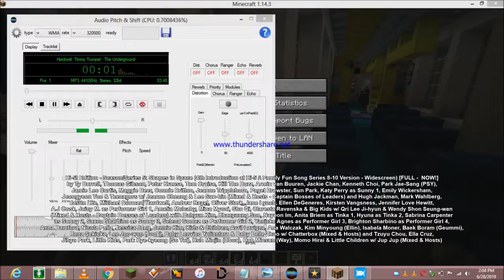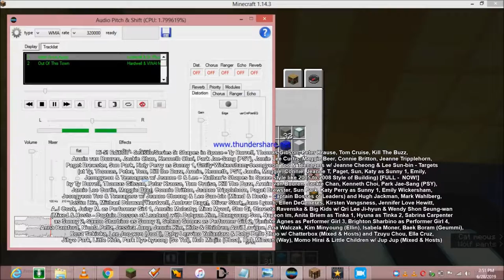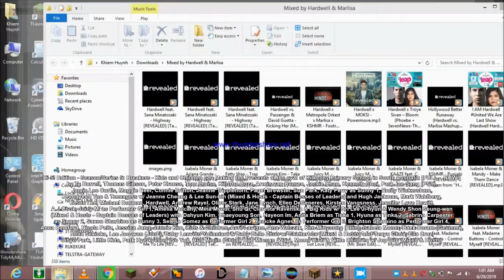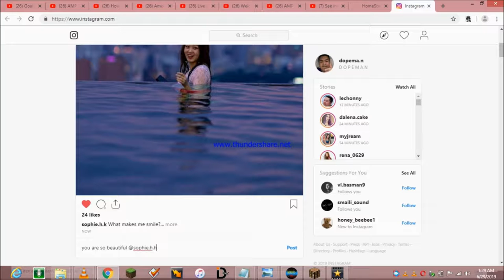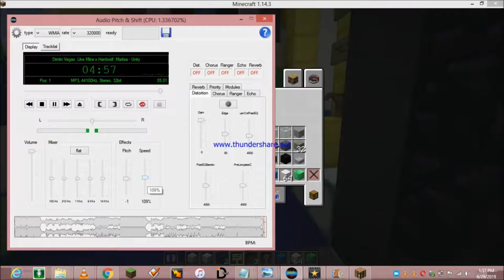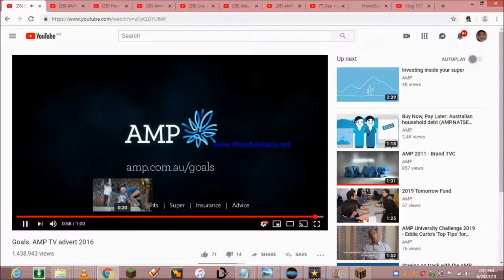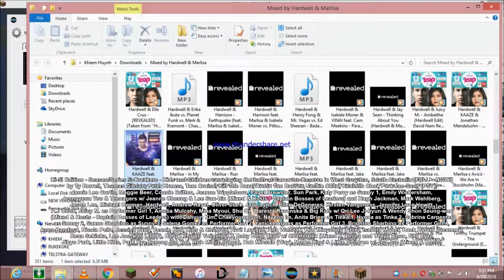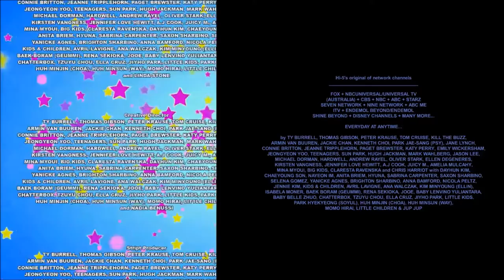Minecraft: Let's Building the Adelaide Metro Railcar 3007/3005 stopping at Bowden Railway Station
I Building the Adelaide Metro Trains (3000/3100 Class - Poxbox of Diesel) Railcar 3007/3005 [3007 & 3005 has the unpainted of yellow livery w/ grey cow catcher, unpainted doors & new engines are repowered of v8 (Mercedes Benz OM444LA - LOUD NOISES OUTSIDE & INSIDE in the whole Area + (train stopping - screeches or roaring - any sounds of pitches) & train starts moving - vroom - any sounds of pitches w/ screeches or roaring): LOUD NOISES OUTSIDE & INSIDE IN THE WHOLE AREA!]: From Adelaide City service to Grange - 3:27pm)

featuring

Hi-5! Edition - Season/Series 5 - Episodes of 989 and 990:

Also... Hi-5! Edition - Season/Series 5 - Episode 989 to Full Episode on 3:32 + Hi-5! Edition - Season/Series 5 - Episode 990 to Full Episode on 1:02:32!! ENJOY!

Starring & Casts by Ty Burrell, Thomas Gibson, Peter Krause, Tom Cruise, Kill The Buzz, Armin van Buuren, Jackie Chan, Kenneth Choi, Park Jae-Sang (PSY), Jamie Lee Curtis, Maggie Beer, Connie Britton, Jeanne Tripplehorn, Paget Brewster, Sun Park, Katy Perry as Sunny 1, Emily Wickersham, Jeongyeon Yoo & Teenagers w/ Jeanne Cheong & Lee Sun-bin (Mixed & Hosts - Captain Bosses of Leaders) and Hugh Jackman, Mark Wahlberg, Jason Lee, Michael Dorman, Hardwell, Andrew Rayel, Oliver Stark, Jane Lynch, Ellen DeGeneres, Kirsten Vangsness, Jennifer Love Hewitt, A.J Cook, Juicy M. as Performer Girl 1, Amelia Mulcahy, Mina Myoui, Shu Qi, Claresta Ravenska & Big Kids w/ Qri Lee Ji-hyun & Wendy Shon Seung-wan (Mixed & Hosts - Captain Bosses of Leaders) with Dahyun Kim, Chaeyoung Son, Nayeon Im, Anita Briem as Tinka 1, Hyuna as Tinka 2, Sabrina Carpenter as Sunny 2, Saxon Sharbino as Sunny 3, Selena Gomez as Performer Girl 2, Yanicke Agnes as Performer Girl 3, Brighton Sharbino as Performer Girl 4, Anna Bamford, Nicola Peltz, Jessica Jung, Jennie Kim, Kids & Children, Avril Lavigne, Ana Walczak, Kim Minyoung (Ellin), Isabela Moner, Baek Boram (Geummi), Rena Sekioka, Lee Joo-won (JooE), Baby Lenvino Yuliantara & Baby Belle Zhuo w/ Chatterbox (Mixed & Hosts) and Tzuyu Chou, Ella Cruz, Jihyo Park, Little Kids, Park Hye-kyeong (So Yul), Huh Minjin (Choa), Huh Minsun (Way), Momo Hirai & Little Children w/ Jup Jup (Mixed & Hosts) feat. Sana Minatozaki & Little Toddlers (Featured Members)

Hi-5's Original Networks of Channels: FOX + UNIVERSAL TV (AUSTRALIA) + CBS + NBC + ABC + STARZ + SEVEN NETWORK + NINE NETWORK + ABC ME + ITV + ENDEMOL BEYOND + DISNEY CHANNELS and MANY MORE...

Owned by Twentieth Century Fox Television/Universal Television/CBS Television Studios and NBC Enterprises/ABC Studios/STARZ Originals + Seven Studios/Nine Films & Television/ABC ME and ITV Studios Australia/Endemol Southern Star/Disney Channel Originals

a Distributed & released by Twentieth Century Fox Television/Universal Television/CBS Television Studios and STARZ Originals/ABC Studios/NBC + Seven Studios/ABC ME & Endemol Southern Star/Disney Channel Originals

Twentieth Century Fox Film Corporation/Universal Network Television, LLC/CBS Studios, Inc. and NBC Enterprises, Inc./ABC Studios, Inc./STARZ Entertainment LLC + Seven Network (Operations) Limited/Nine Films and Television Property Limited/ABC and ITV Studios Australia/Endemol Southern Star Property Limited/Disney Enterprises, Inc. All Rights Reserved

Hi-5! Edition - Productions (Australia & New Zealand and Other Countries / Worldwide & Global / International & Domestic) Operations Property Limited + Twentieth Century Fox Television/Universal Network Television/CBS Television Studios and NBC Enterprises/ABC Studios/STARZ Originals + Seven Studios/Nine Network Australia/ABC Me and ITV Studios Australia/Endemol Southern Star/Disney Channels Originals.

Twentieth Century Fox Home Entertainment LLC/Universal Pictures Home Entertainment, a Division of NBC Universal/CBS Interactive and NBCUniversal Media, LLC/ABC Studios/STARZ Entertainment LLC + Seven Network (Operations) Limited/Nine Digital Property Limited/ABC and ITV Studios/Endemol Shine Australia Property Limited/Disney.